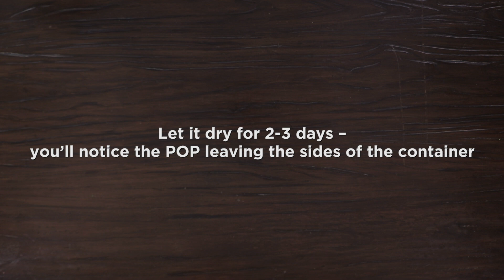Make Your Own DIY Simple Side Table For The Living Room Design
Give your home the handmade touch with this easy, DIY side table. Create your own DIY low side table in a few, simple steps.